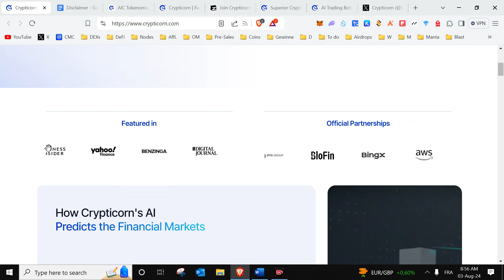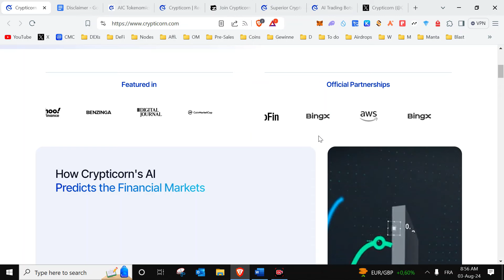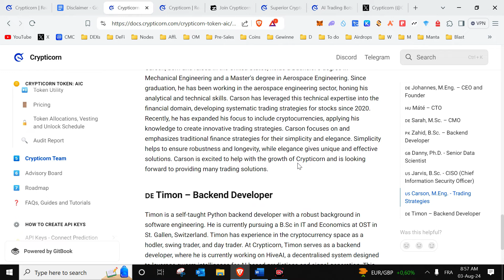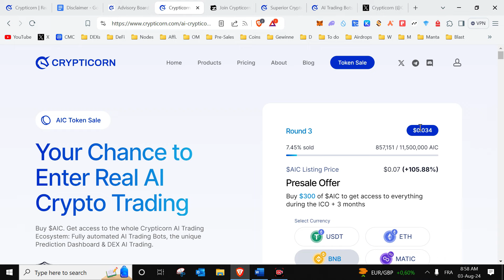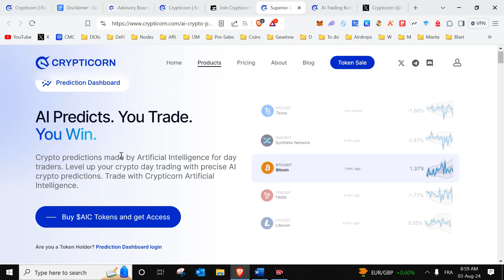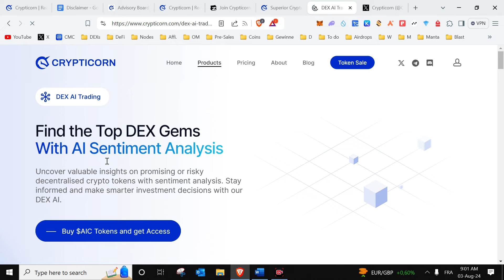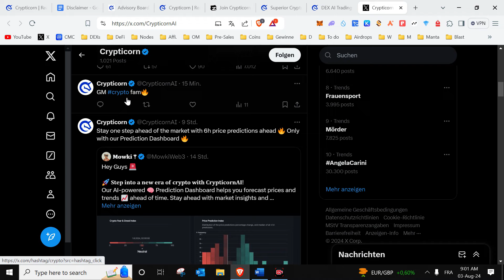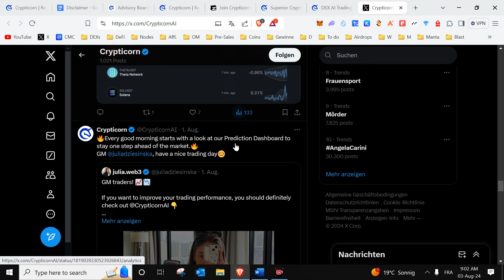Crypticorn macht künstliche Intelligenz basierte Kursvorhersagen zugänglich.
📖 Krypto Buchtipp: Marc Friedrich - Die größte Revolution aller Zeiten: Warum unser Geld stirbt und wie Sie davon profitieren